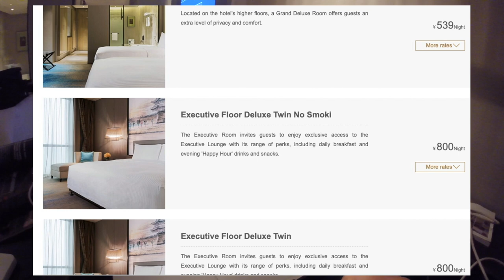Chinese Sweet and Sour Chicken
Hey Guys!

It's all about that SMACK now as liking really helps the algorithm! 👊🙂😎

In todays video I'm with Chinese people... in China... Go figure right! ha ha!

After leaving the town of Songzhi I ventured North to Jingzhou to see their Ancient City (more videos to come) for a number of days. This footage is about the awesome hotel I got to spend time in... For FREE!

That's right for FREE! But how I hear you ask, well you'l have to watch the video!🙂

And if you're wondering why I used the title of 'Chinese Sweet and Sour Chicken' it's because all that glistens... isn't necessarily golden!

Because what you do today... Shapes your tomorrow! 😎

PMA!

So where I am currently based is now in a full lockdown again AND I'm REALLY missing being out on the road, having adventures and sharing them with you all! I'm visualising once again travelling and shooting more 'one shot' video content where I interact with the camera more to bring you all on this journey with me.

So when Covid eases up and allows for travel I shall return to explore India again for the mammoth of a part 2 (this time with all my backlog of editing completed, unlike last time, so no reason  to hang out in New Delhi editing for 2 whole months!).

I shall be staying in locations for a number of days before travelling on again to maximise the variety and to have... FUN... FUN... FUN!

So once again flying into Delhi and but this time doing the 4 colour cities, seeing some of the desert to the west then venturing southbound taking in a lot of places and of course Varanasi and then holding up in Goa for maybe some weeks.

Then on my list in no particular order I'll be taking in Thailand, Vietnam, Sri Lanka, Malaysia, Cambodia, Philippines, New Zealand, Aus, Japan, Hawaii, Canada, Mexico and where ever else I feel myself gravitating towards!

Have the most awesome day guys, stay positive with that PMA and keep your mind busy in these uncertain times!! If things are getting on top of you then check out my video here which will help and shift your perspective...

PMA!